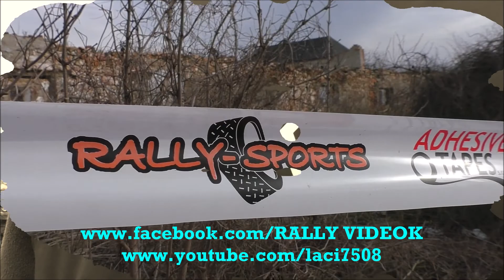Stark Slavomír 308 /SKODA 130 GL / Drienovec WINTER-RACE (2020.02.29.)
VERSENYZŐI FILM
Video & Vágó By CZINEGE LÁSZLÓ
(Köszönet:Balogh István,Bozó Dávid,Cipo)